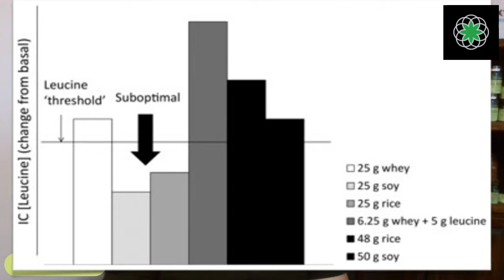CM Live! Clearing up the IGF-1 and mTOR confusion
Exercise & Plant-based Diet vs Inactivity & Animal-based Diets. Discussing the importance of CONTEXT in research when looking at the differences between exercise & plant-based diets vs inactivity & animal-based diets.
I'll clear up any IGF-1 and mTOR confusions.